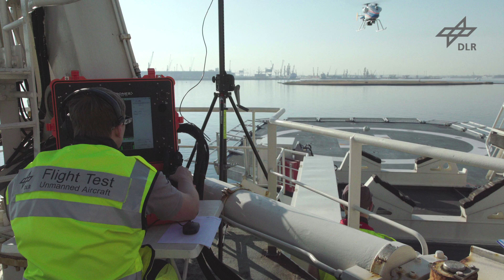MaRPAS: Unbemannte Erkundungs-Flugsysteme auf See sicher landen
Die globalen Seewege stellen das Rückgrat des Welthandels dar und sind zugleich eine hochsensible Infrastruktur. Ob Extremwetter, Havarie oder als Ziel krimineller Handlungen - Schiffe sind vielen Risiken ausgesetzt. Bei einer potenziellen Gefahrenlage ist es unerlässlich, schnell einen Überblick zu gewinnen. Die nötige Reaktionsgeschwindigkeit können unbemannte Luftfahrzeuge bieten, die schiffgestützt eingesetzt werden, das heißt direkt von einem Schiff aus starten, um automatisiert Lagebilder aus der Luft zu erstellen. Im Projekt Maritimer RPAS-Betrieb (MaRPAS) forscht das Deutsche Zentrum für Luft- und Raumfahrt (DLR) mit seinem Kooperationspartner der Bundespolizei See seit 2016 an unbemannten Flugsystemen (RPAS - Remotely Piloted Aircraft Systems) und den Einsatzmöglichkeiten und -bedingungen für den Einsatz auf See. Mit Flugversuchen Mitte Oktober 2018 wurde das Projekt erfolgreich abgeschlossen.